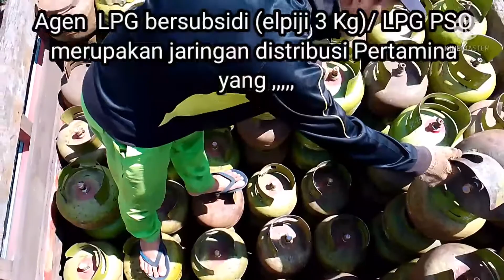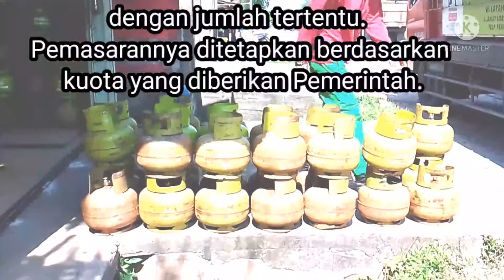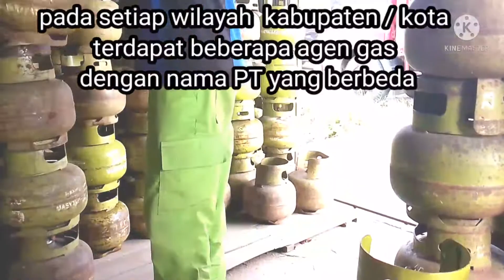AGEN GAS ELPIJI 3 KG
, LPG PSO merupakan jaringan distribusi Pertamina yang melaksanakan kegiatan pemasaran LPG 3 kilo bersubsidi kepada masyarakat melalui pangkalan dengan jumlah tertentu. pemasarannya ditetapkan berdasarkan kota yang diberikan pemerintah
agen gas LPG sebagai mitra Pertamina yang melakukan pendistribusian gas ke pangkalan-pangkalan resmi
agen gas LPG memiliki  tanggung jawab mengawasi seluruh pangkalan binaan
 untuk Informasi lebih lanjut agen gas LPG 3kg simak video ini hingga selesai